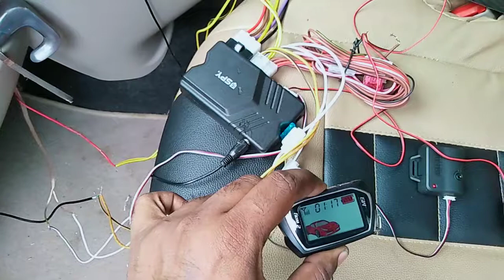Spy tiger two way alarm system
The brain unit are module is dead not working  you can see the socksensor is lighting up but the relay is not activating